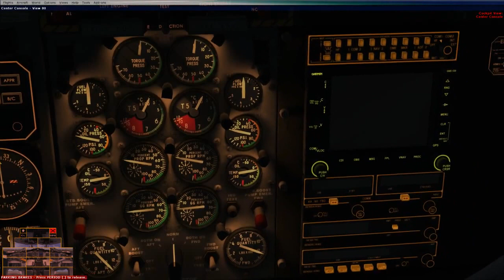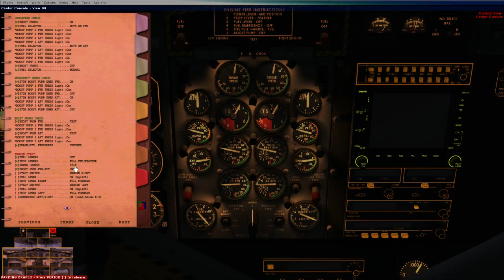So happy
Happy i did not burn down the plane again... had caused engine fires the first three times i tried to start this bird.